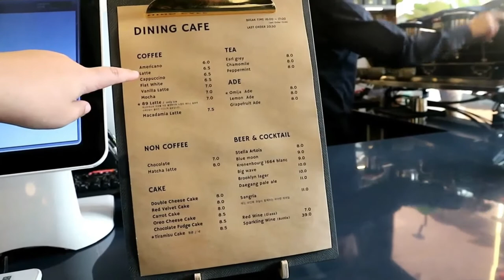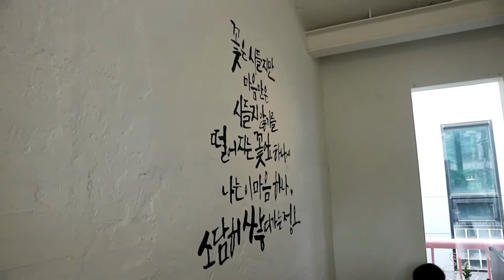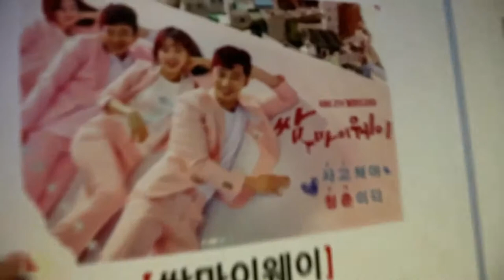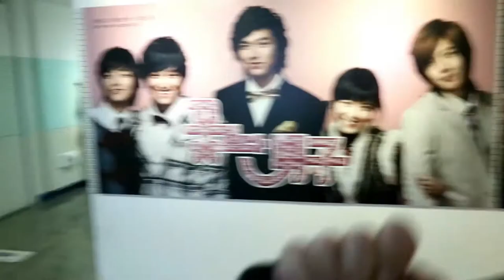cafe hopping in seoul ☕️meeting a fanboy friend, lee jongsuk's cafe, live octopus | korea vlog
Spent a day in Korea exploring cafes of korean actors,  visiting parks, and eating live octopus. I was accompanied by my friend, Keith Guieb. In addition, we tried to visit these places without INTERNET! But we made it, yay!

Special thanks to the"fanboy of Korea": Keith Guieb (Thank you for being my tour guide for the day, ang the best, wala pang internet yan.)

Warning: TOO MUCH FANGIRLING AHEAD!!! Hahaha

If you want to go to these places too, here is a list of the address:

📍89Mansion Cafe (Lee Jongsuk's cafe)
➡️ Closed on Mondays; 11AM-10PM
🚇 Sinsa Station, Exit 8
💸 Coffee: More or less 7,500krw (Php 350)

📍Everything But The Hero (Jo In Sung's cafe)
🚇 Noksapyeong Station, Exit 2

📍 Overpass Itaewon-dong (Fight For My Way)
📺FFMW
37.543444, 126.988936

📍 Yoeido Hangang Park
📺 I Seoul U

📍 KBS ON
🚇 National Assembly Station, Exit 6
👌🏻 Free entrance

📍Noryangjin Fish Market (You can eat sannakjin or live octopus)
🚇 Noryangjin Station, Exit 7

You're welcome!